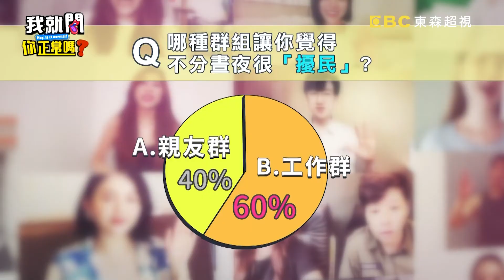巫苡萱親友群驚見隊友泳裝照？沈玉琳眼睛一亮：傳給我好嗎？︱Part1/4 EP177👄20230626︱我就問 你正常嗎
主題：手機裡「群」魔亂舞！！明星私群組訊息大揭秘！！
來賓：黃若薇、許效舜、何妤玟、巫苡萱、大根
KOL：珮薰
現代人的生活工作都離不開手機以及一大堆群組，許效舜每天連蹲廁所都忙著在回訊息，時間久到老婆都看不下去了，神祕的黑社會大哥群組裡都在聊些甚麼？沒想到內容竟然充滿了人生智慧！大根加入的群組竟然叫做「找蟹男踩車群」，每次要跟馬力歐要合照，卻總是夾帶了令人害羞的連結！！何妤玟最受不了工作群組每天響不停，一分鐘沒回，老闆就無止盡在群組裡呼叫，讓她壓力爆棚！珮薰大爆知名天菜男主播，不小心手滑把私密自拍照傳到媒體工作群，群裡五百多人驚呼不可思議議論紛紛！到底明星的手機裡有多少祕密?更多荒謬搞笑的對話內容，都在超視33頻道每晚九點，于美人、沈玉琳主持的「我就問 你正常嗎？」